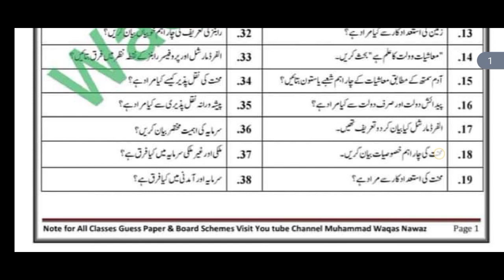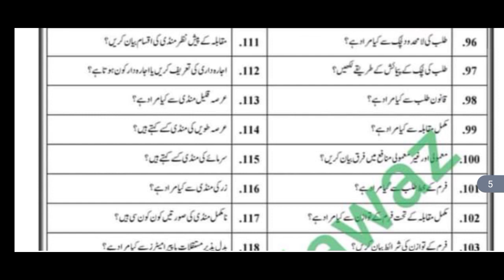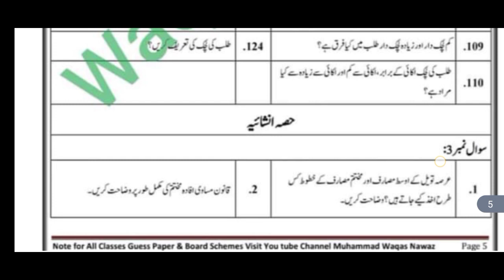Class 11th economics Guess | Important solved McQs | 1st year economics Guess paper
11th economics chapter 1
11th economics paper pattern
11th economics chapter 1 urdu
medium
11th economics chapter 1 important
questions
11th economics important questions
2024
11th economics chapter 3 exercise
11th economics chapter 6 question
answer
11th economics chapter 1 exercise
11th economics chapter 4 important
questions

class 11th economics guess paper
2024
class 11th economics guess
class 11 economics guess paper
2024
economics 11th class mcq

11th economics important questions
english medium
1st year economics important
questions
1st year economics important
question answer
1st year economics important long
questions
1st sem economics important
questions

1st year economics guess paper
2024
1st year home economics guess
paper 2024

1st year economics pairing scheme
2024
1st year economics guess paper
2024
1st year economics important
questions 2024
1st year economics chapter 2
1st year economics chapter 1 in urdu
1st year economics scheme 2024
1st year economics paper pattern